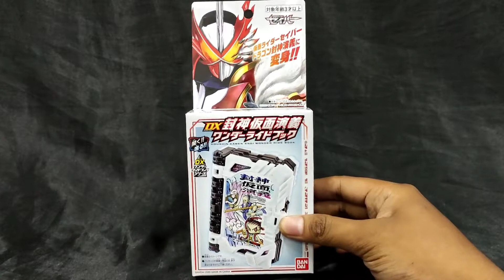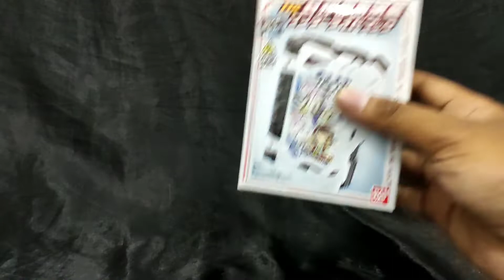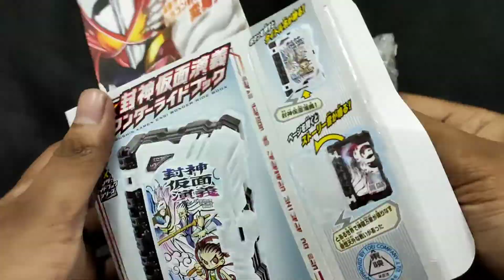UNBOXING + REVIEW KAMEN RIDER SABER DX HOUSHIN KAMEN ENGI WONDER RIDER BOOK (BAHASA INDONESIA)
YAW
Video terakhir ya ini sebelum liburan. barang yang katanya sih P-Bandai.
BTW Have a nice holiday buat kalian Semua :D